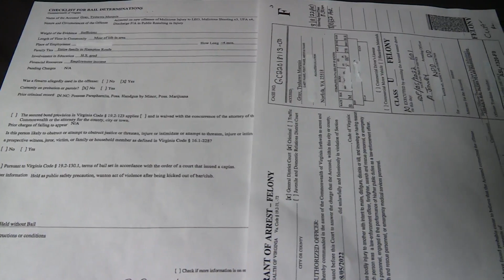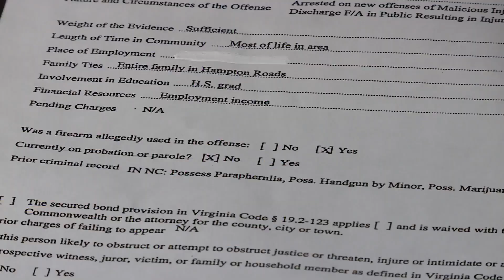Norfolk suspect in Plume Street quadruple shooting appears in court